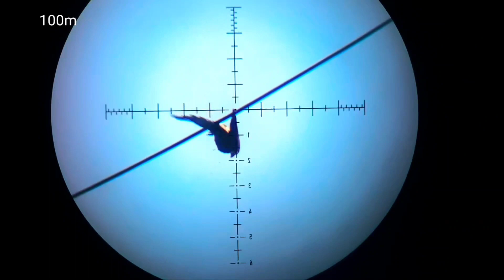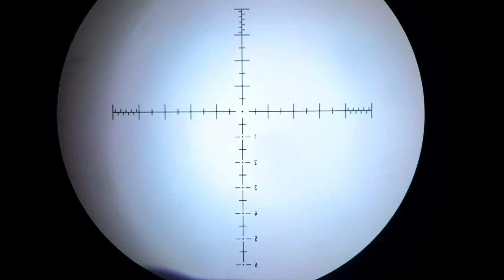hunting crow fx maverick